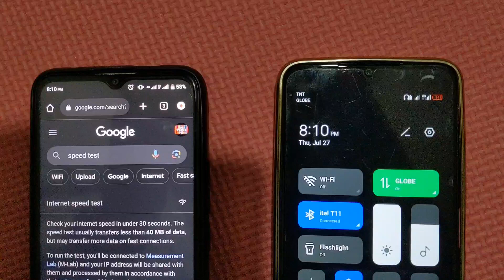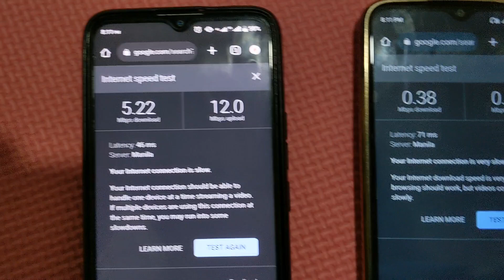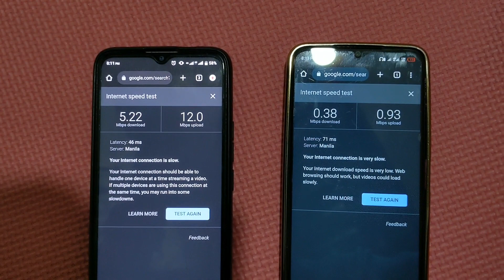Itel S23 / Mahina ba talaga sa data?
request lang po itong follow up video na ito, dahil po may nag comment, by the way kahit hindi naman ganon kalakas ang data ng usable pa din naman.
happy pa din naman kame sa pag gamit ng Itel S23.